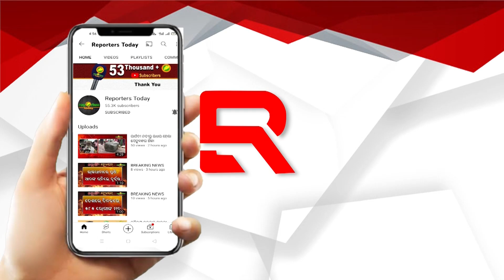ମୁଖ୍ୟମନ୍ତ୍ରୀଙ୍କ ବଡ଼ ଘୋଷଣା :ବଢ଼ିଲା ମେୟର, ଡେପୁଟି ମେୟର ଓ କର୍ପୋରେଟରଙ୍କ ଦରମା